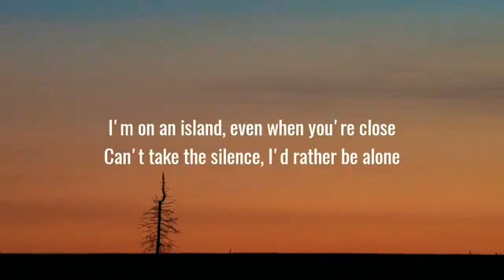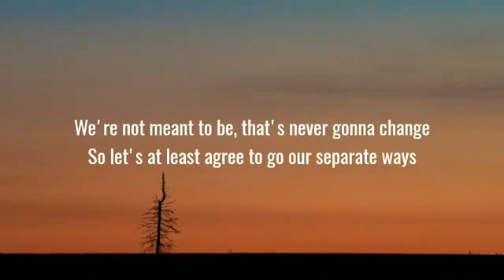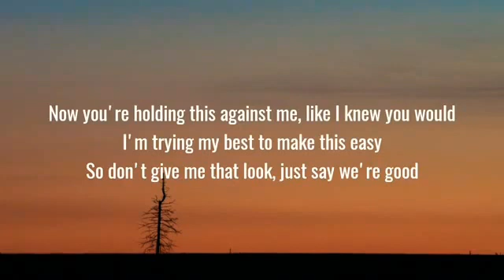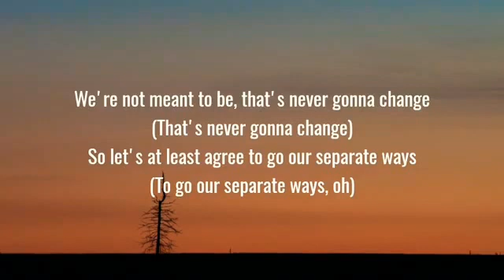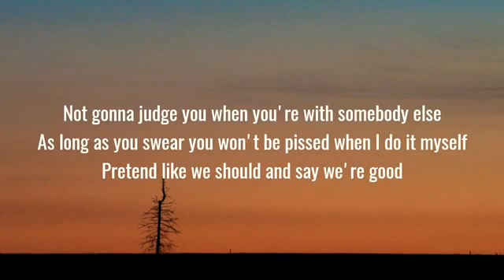Dua Lipa - We're Good (Lyrics) Official Song